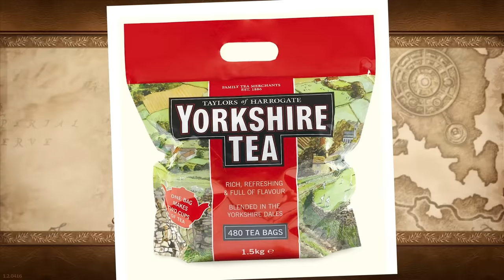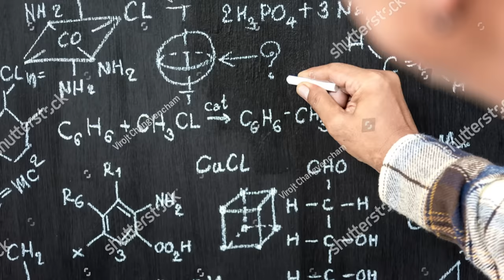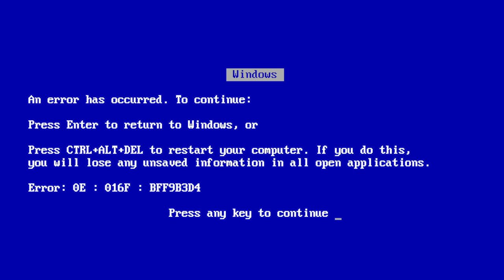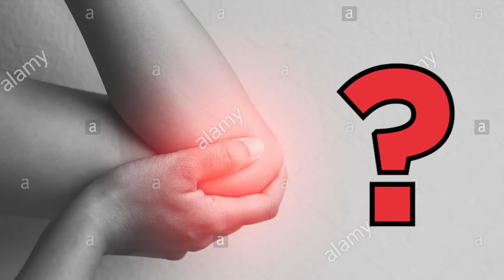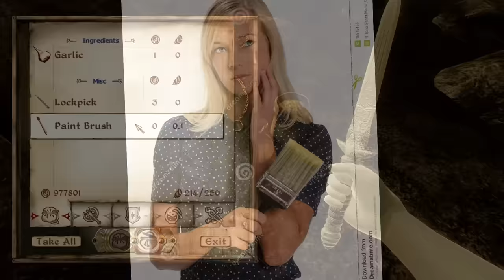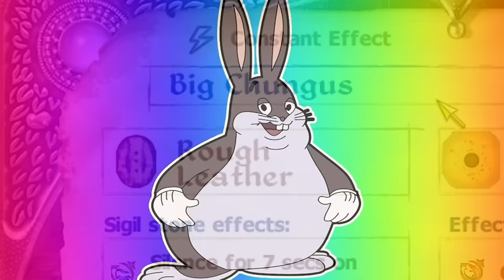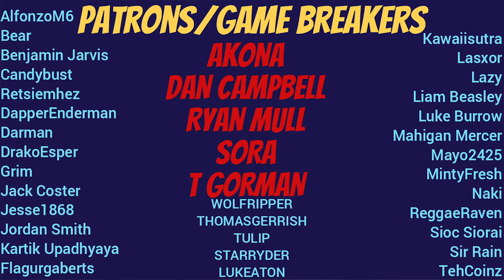ELDER SCROLLS OBLIVION IS A PERFECTLY BALANCED GAME WITH NO EXPLOITS - Excluding Invisibility Only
Hello There Ladies And Gentlemen. Today we are playing a classical RPG Adventure game called The Elder Scrolls IV Oblivion, The Follow up to the amazing RPG game Morrowind. Many would say that this is a perfectly balanced game with no exploits however today I will be using an exploit to glitch out the chameleon stat in the game as well as infinite gold exploits. Oh and a healthy dashing of item duplication and flying! So sit back relax and enjoy this funny montage!

So sit back relax and enjoy this Elder Scrolls Oblivion challenge!

Title: ELDER SCROLLS OBLIVION IS A PERFECTLY BALANCED GAME WITH NO EXPLOITS - Excluding Invisibility Only